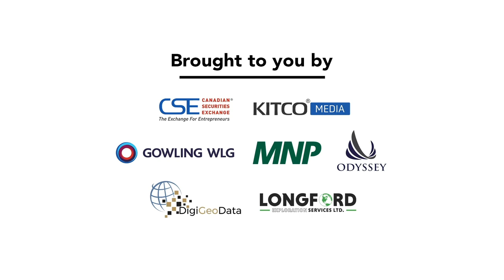Mathieu Savard on the Quebec Advantage | Mining Over Canada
Hear from Mathieu Savard, President of Osisko Mining and Director of Xplor, for an in-depth discussion of the mining sector in Quebec and the state of today’s mining conferences.

0:00 - Introducing Mathieu Savard
5:45 - Talking about the Quebec Advantage
8:40 - How the Provincial Government supports mining in Quebec Government
10:36 - Tax incentives and flow-through capital
12:20 - Quebec’s unique geology
15:00 - Osisko Mining and the Windfall project
17:10 - The role of the technical team

MB01XTPAWKZPUMJ